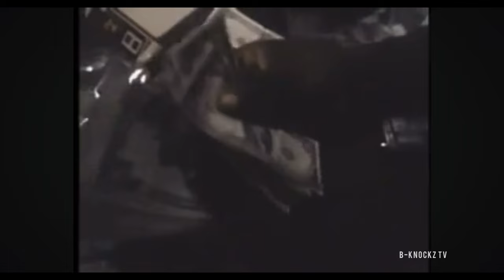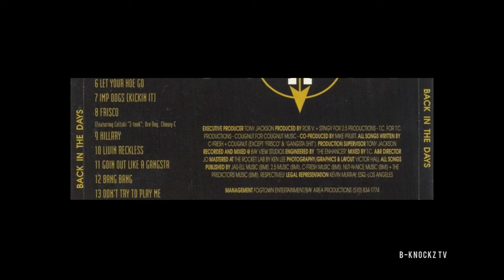Bay Area - 1993